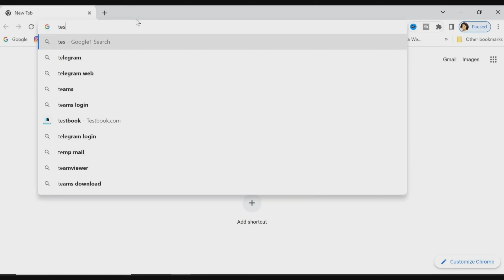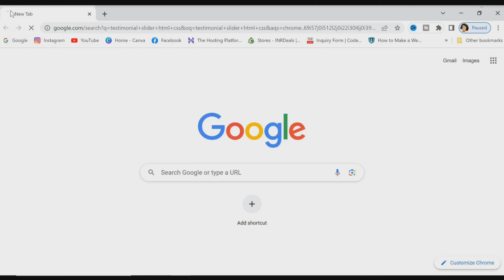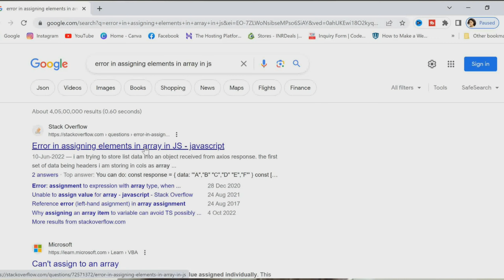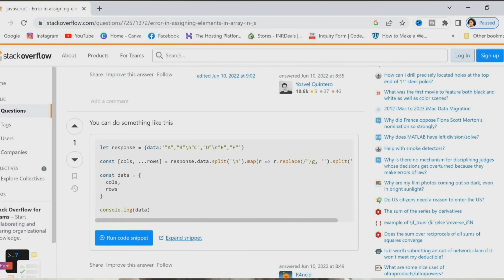The Secret to Solving Coding Issues (Must Watch)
In this video, you will learn about searching skills used for coding. As a developer we daily face different issues and challenges and as a fresher / student should know how to solve it and to solve this problems you have to focus on your searching skills.